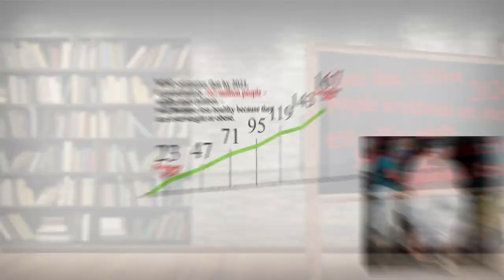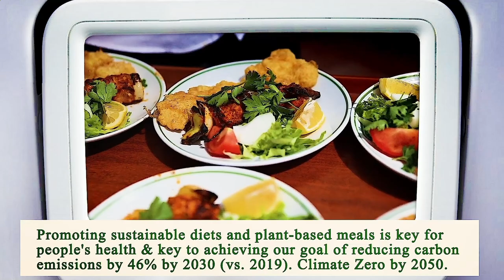Close to Me Restaurant - Close to Me Restaurants - Los Angeles 90001, Los Angeles County, CA, US